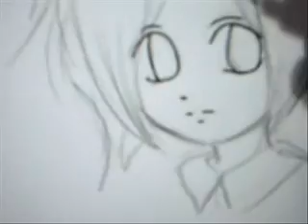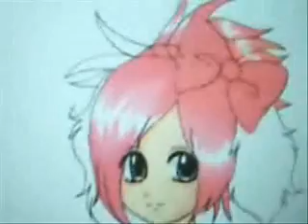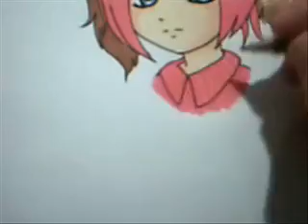My way to draw 5 (xXxPinkMagicxXx on gaia)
to xXxPinkMagicxXx